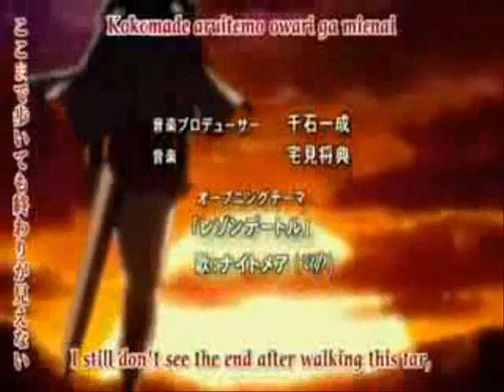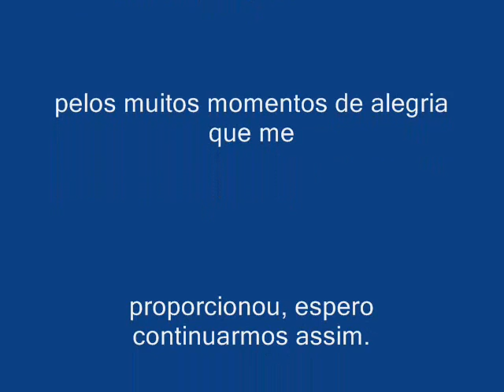Homenagem ao Greedloki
Uma homenagem ao meu amigo Greedloki, espero que você goste.